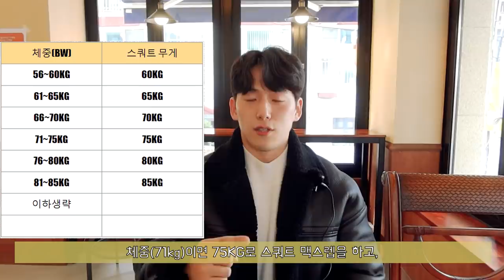5만 구독자 기념 | "스쿼트 max rep challenge 이벤트"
[인스타그램]

[고릴라밤-에너지드링크]

[Music | 음악]